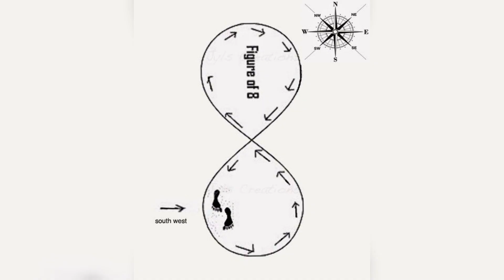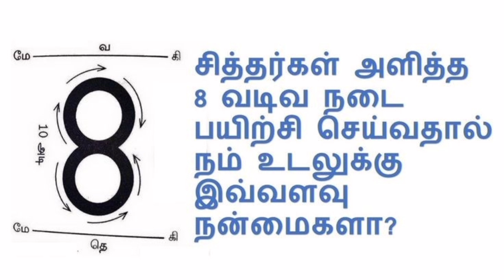8 வடிவ நடைப் பயிற்சி செய்முறை மற்றும் பலன்கள் | 8 Shaped Walk | Inifinity Walking benefits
8 வடிவ நடைப் பயிற்சி செய்முறை மற்றும் பலன்கள் | 8 Shaped Walk | Inifinity Walking benefits

Hi Friends, Today I am going to  Shared About How to do 8 shaped walking at home and benefits of infinity walking.I hope you are all like this video If you like this video please don't forget to subcribe to my channel Like And Share And Comment

8 SHAPED WALKING BENEFITS | 8 SHAPED WALKING BENEFITS IN TAMIL |  WALKING 8 PATTERN IN TAMIL | WALKING IN 8 SHAPE BENEFITS IN TAMIL | 8 SHAPED WALKING EXERCISE BENEFITS | TAMIL HEALTH TIPS  | அனைத்து நோய்களும் குணமாக 8 போடுங்க!!!